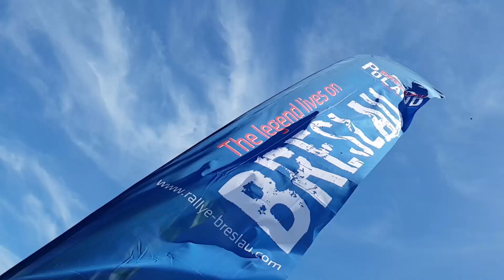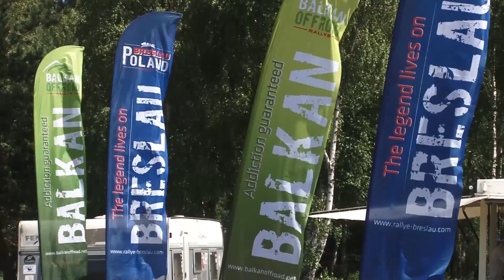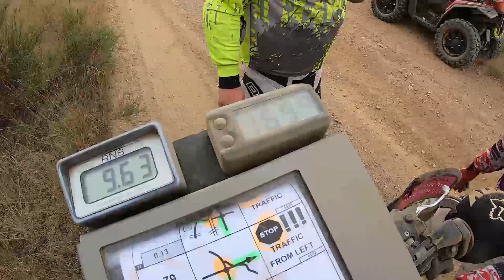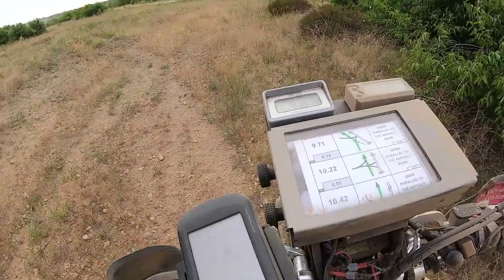Rallye Breslau 2019 / Aidas Bubinas #69